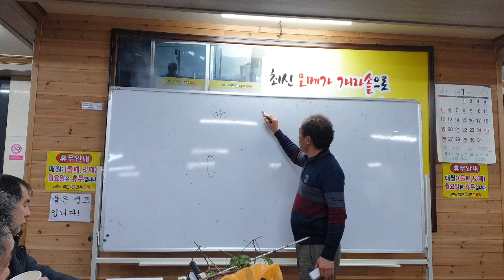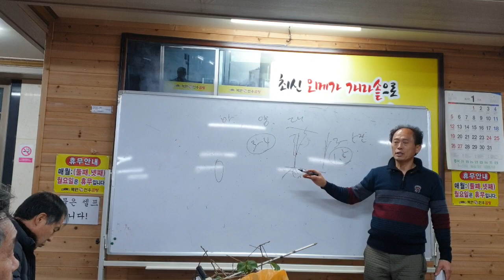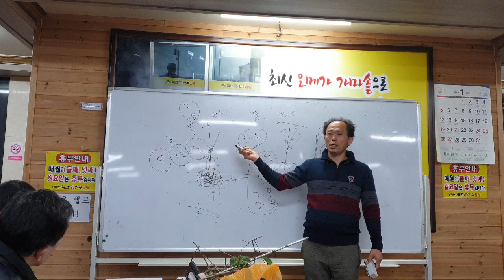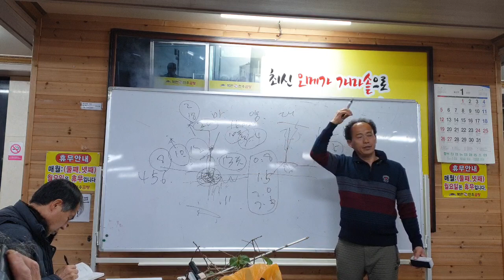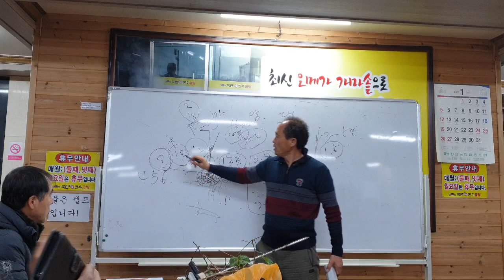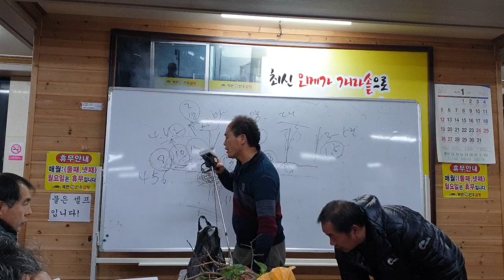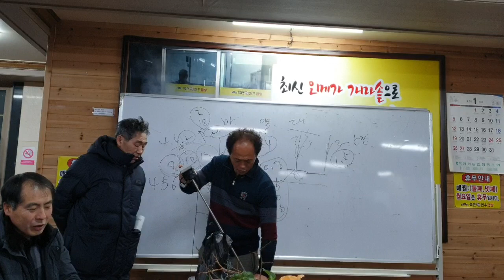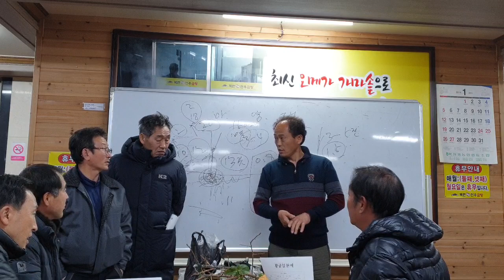마늘 양파 대파 비료량